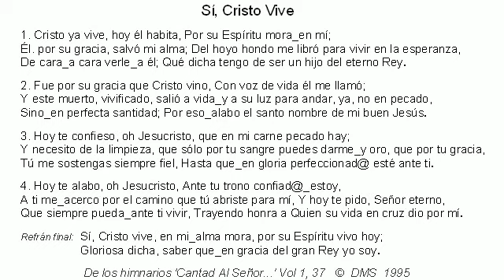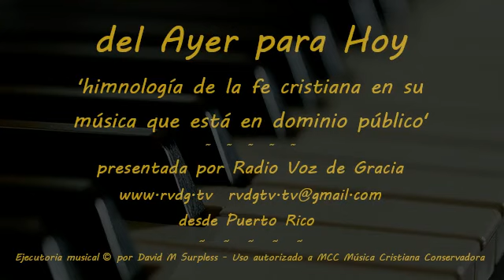#15 Del Ayer Para Hoy Himnología De La Fe Cristiana En Su Música En Dominio Público (Mejorado)